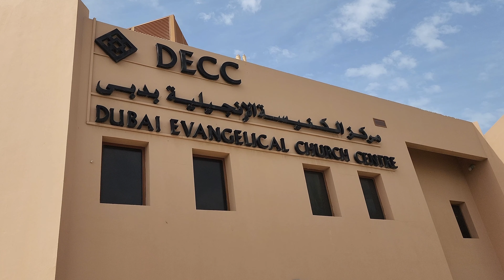Dubai Evangelical Church center